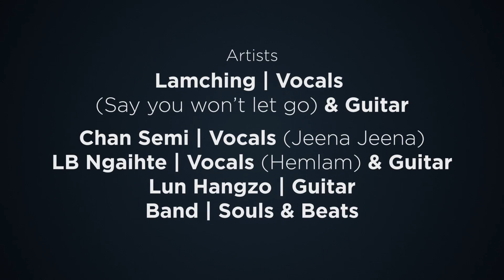Kadence Xperience Season 2 Episode 2 - Jeena , Hemlam (Paite) , Say You Wont Let Go By Souls & Beats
Kadence Xperience :
We like to bring the world of music  you do not get  to experience everyday, to the forefront. Artists that you wouldn’t have heard, gigs you never knew you would enjoy and performances that can spark a revolution.

We Bring to you Souls and Beats ,  Lamching , Somi , Lbngaithe And Lun Hanzo where they Destined to meet and form a Band Souls and Beats .they belive Entertainment from Music is a direct result of the Soul one puts into their music , hence the name

Singers :-

lamching (Manipur) - Loves singing anytime of the day while playing on her guitar

Chan somi (Manipur ) - started her career at very young age and is following her passion professionally

IB ngaihte (Mizoram)  - Singer , writer and producer from beautiful state of Manipur his genres are punk rock and pop rock

Lun Hangzo (Manipur)  - from his teenage years where he has a band he has always been making music.Now working as a graphic designer in Bengaluru his music has evolved into a tougher more bass driven Sound from his early years of rock .